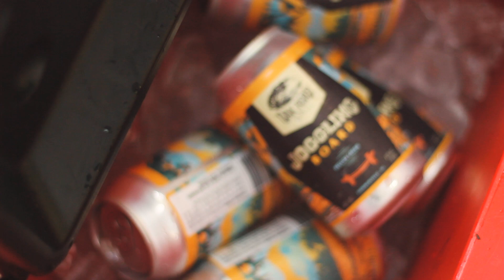Dem Cans Are Back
Cans are back and getting stocked as much as possible. Let's take our lager lives somewhere exciting. Grab a six pack and roll out!

Oakroadbrewery.com

Social:
Facebook and Instagram: @oakroadbrewery